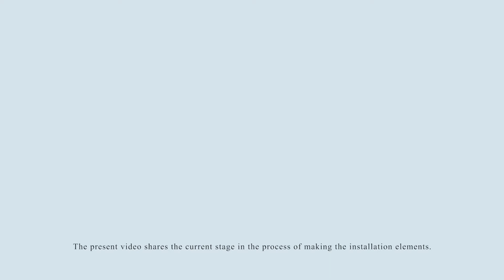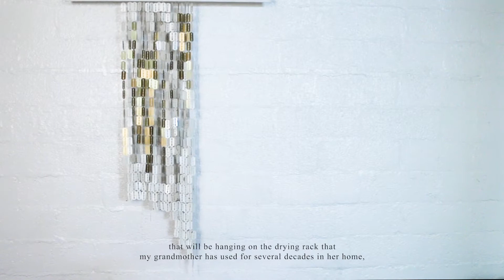Entre noite, entre dia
In dialogue and in tension, the elements of the installation refer to the paradoxical and doubly violating social position that gendered bodies experience: despite suffering violations by being subjected to social constructions that define them, these are the same bodies and subjectivities socially responsible for caring for and nurturing the bonds that often impose these violations.

Author: Luíza Bastos Lages
Format: multimedia installation
Technique: sculpture installation, video
Trailer Type: short documentation of the process
Language: English, Portuguese
Country: USA